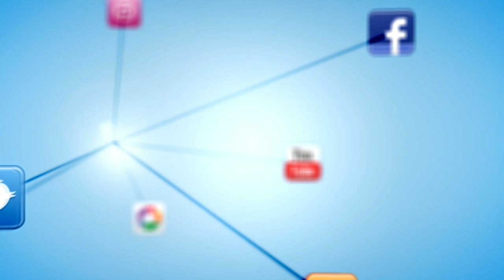BAIONATV - Procesión de Corpus en Mañufe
Procesión de Corpus Christi en Mañufe, Gondomar. 14 de junio de 2015.